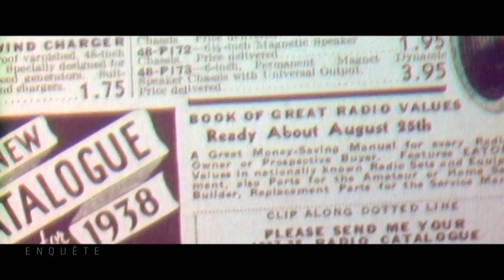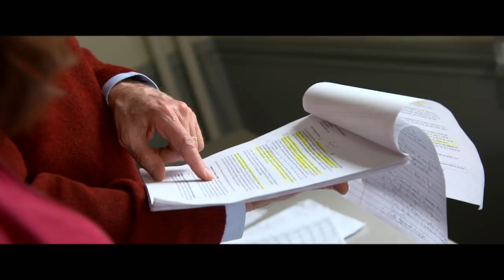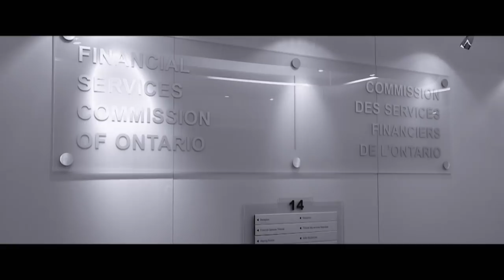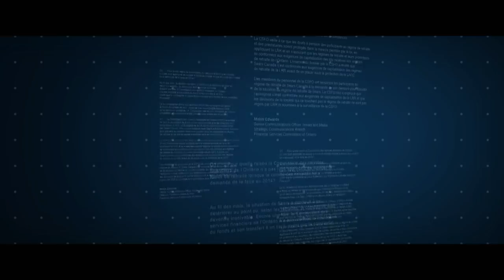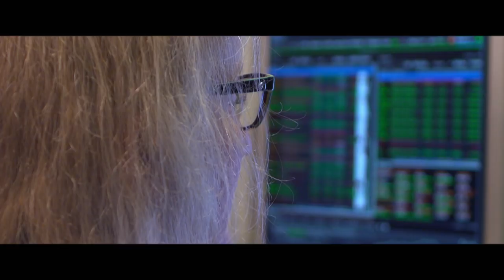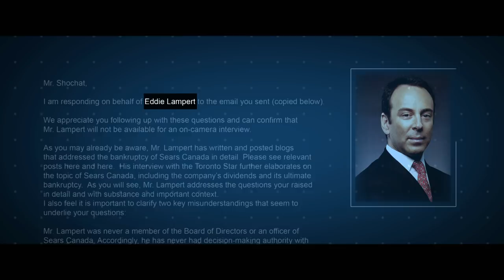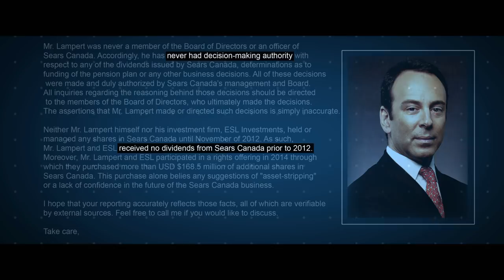Enquête | Sears : Pensions au régime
Diffusion originale : 29 mars 2018

Les retraités de Sears Canada risquent de perdre une partie de leurs prestations de retraite. Pendant des années les dirigeants de l’entreprise, en toute légalité et avec la bénédiction du gouvernement, ont mis un minimum d’argent dans le fond de retraite alors qu’il distribuait des milliards aux actionnaires. À travers l’histoire de la liquidation annoncée de Sears Canada, on découvre à quel point et pourquoi, des fonds de retraites qu’on croit blindés, peuvent s’envoler en fumée.

Réalisateur : Gil Shochat
Journalistes : Sylvie Fournier,  Madeleine Roy
Caméramans : Jean-Pierre Gandin,Richard Marion, Laurent Racine
Preneur de son : Martin R.Thibault
Monteurs : Charles Bergeron, Sébastien Huot, Bernard Lapointe, Étienne St-Amour